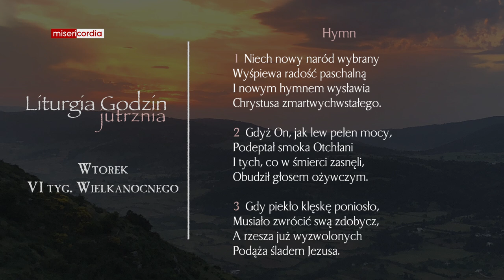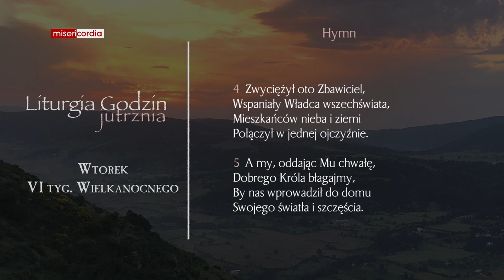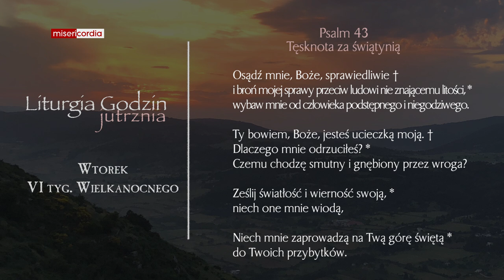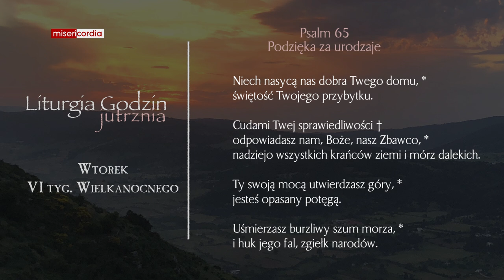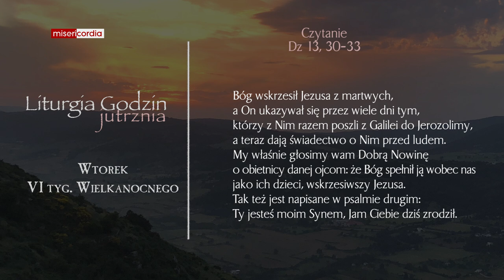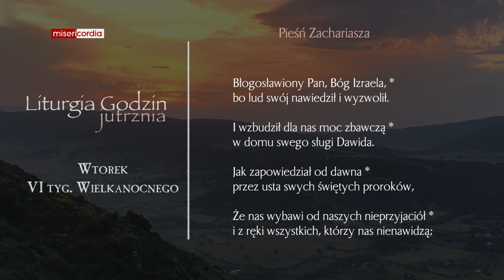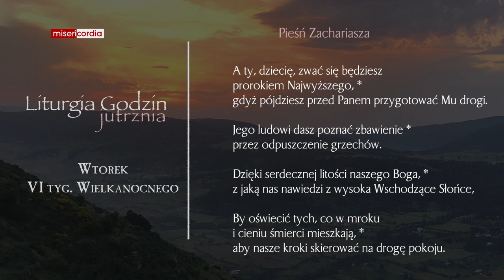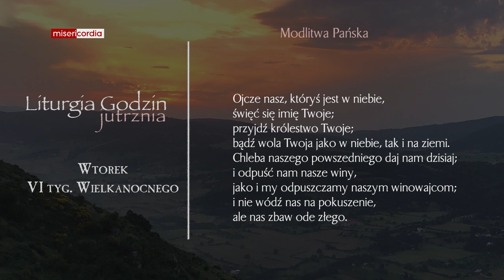Liturgia Godzin | Jutrznia | Wtorek, VI tyg. Wielkanocnego